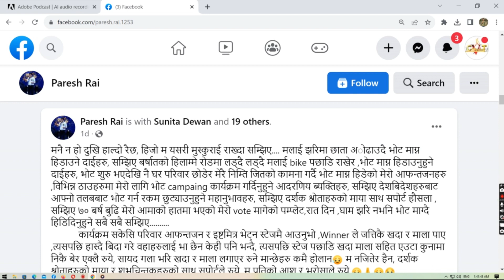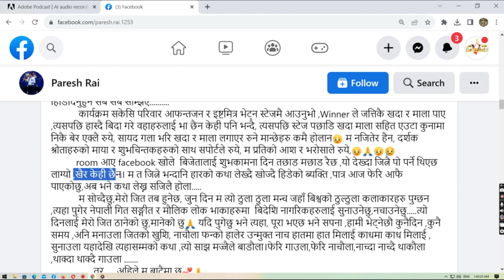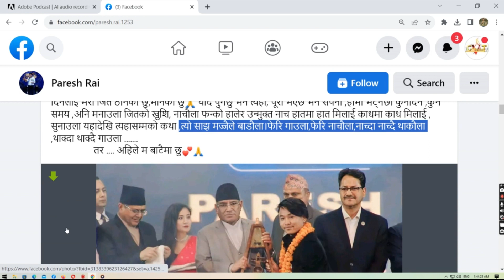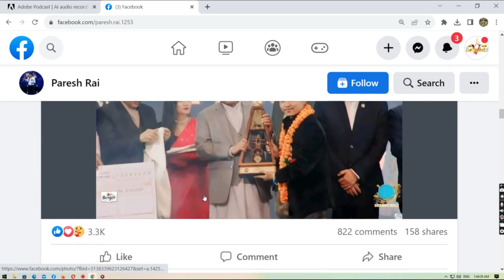भावुक हुदै परेश राई ले आफ्नो फस्बुक मार्फत लेखे यस्तो दर्सकको माया लाई सम्झेर स्टेज पछाडी घन्टौ रोए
Mero voice universe top 5
Mero voice universe top 6
Mero voice universe top 7